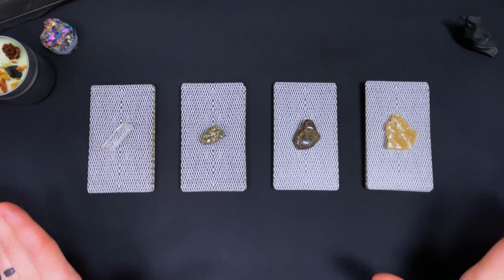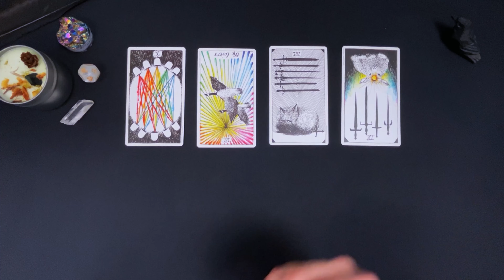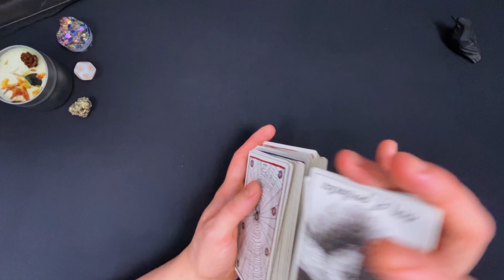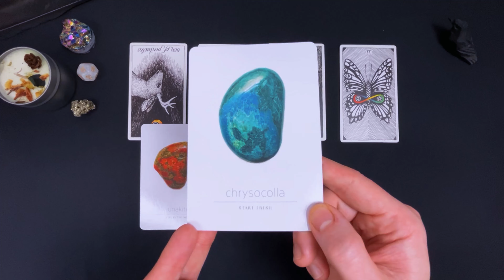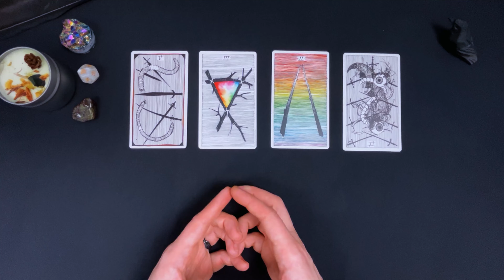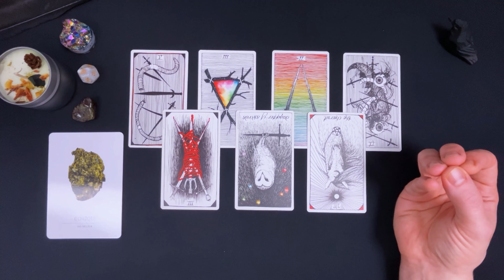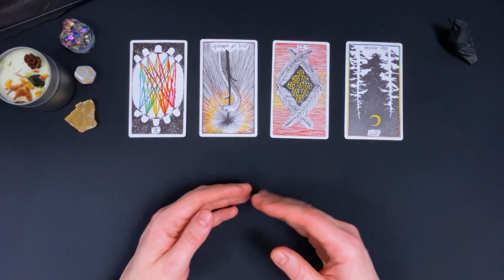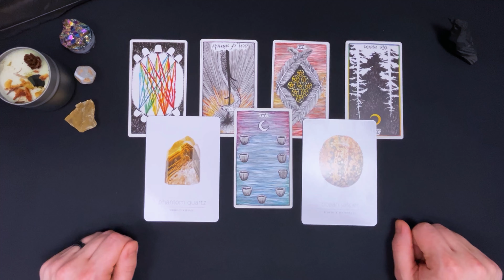Ask Any YES or NO Question! • Pick a Card Tarot Reading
Hello! Today's pick a card video will be answering any yes or no question you have! You can ask multiple questions and pick multiple piles.
Click on the appropriate timestamp below to listen to your tarot reading:

• Group Selection: 1:16
• Group 1: 1:56
• Group 2: 15:49
• Group 3: 30:32
• Group 4: 46:32

Please be aware of scammers, we will NEVER contact you for a personal reading.